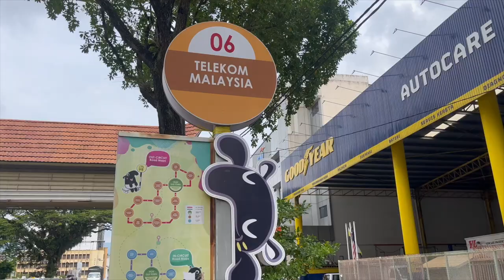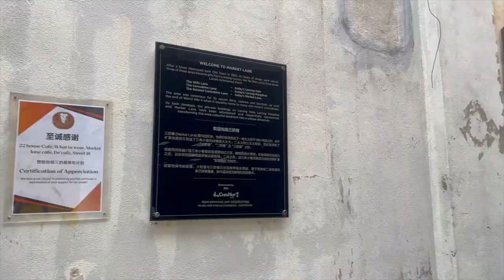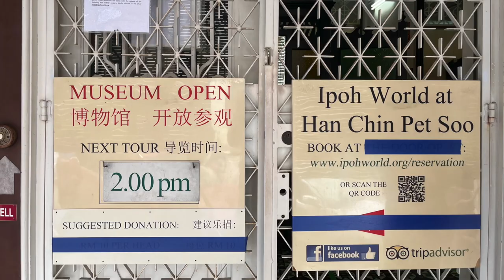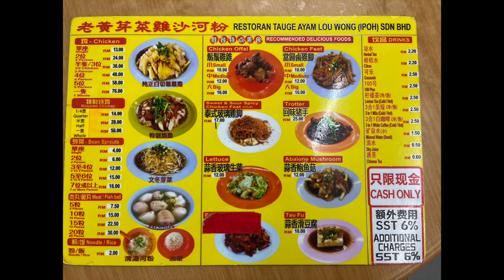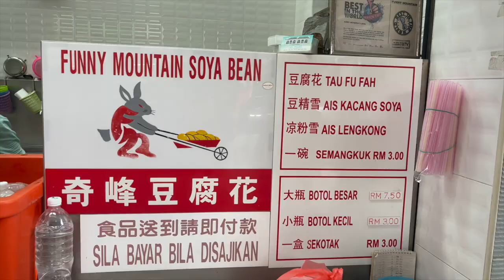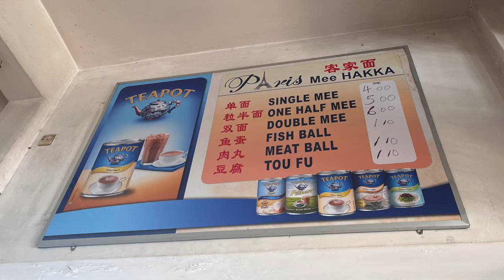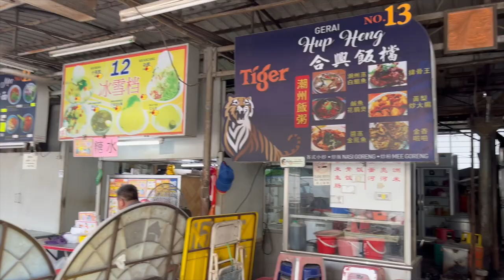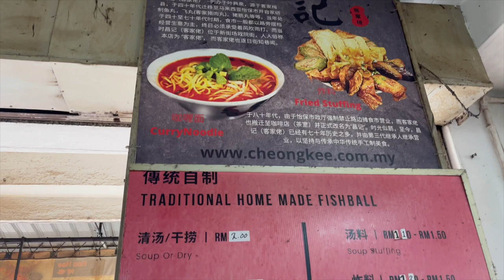Delicious & Beautiful IPOH, MALAYSIA Part 2. Solo Travel @ Reignite with Yanti Lim.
IPOH Chicken Rice at Lou Wong Tauge Ayam, Mee Hakka at Paris Restaurant, Curry Mee at Xin Quan Fang, Mushroom Chicken Mee at Tong Sui Kai Dessert Street, Cheong Kee Noodle at Chong Yang, Soybean Drink & Tau Fu Fah at Funny Mountain Soy Bean, IPOH White Coffee with Butter Toast & Half Boiled Eggs, Ipoh Concubine Lane, Ho Yan Hor & Han Chin Pet Soo Museums, Pasar Besar Ipoh at Jalan Laxamana.

Indicative Foreign Exchange as of February 2023.
RM to SGD @ 3.25
RM to USD @ 4.25